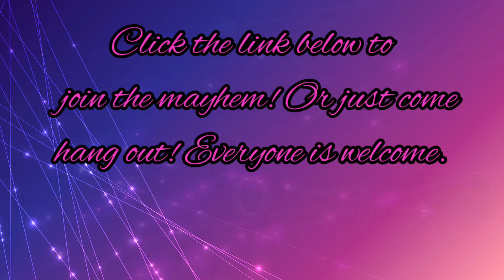Special Announcement!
Thanks to the awesome people who have already arrived in my discord and allowed me to use their names! Thank you for making the party bus what it is!

Special thanks to Madd_Czar for use of his music track Madd People his links are